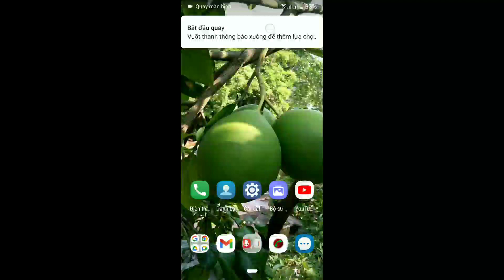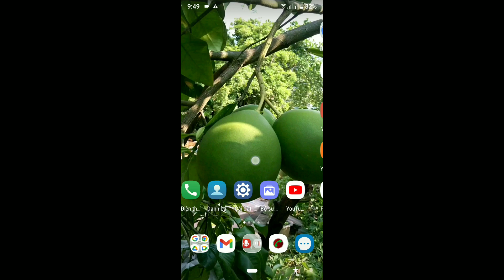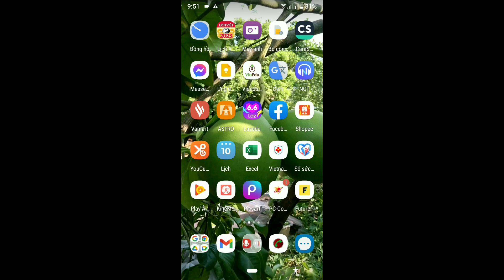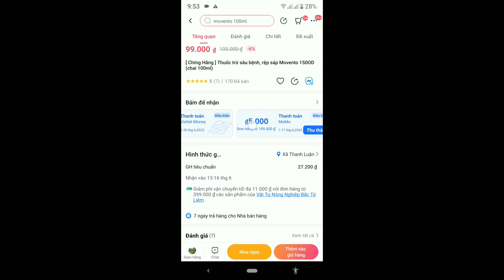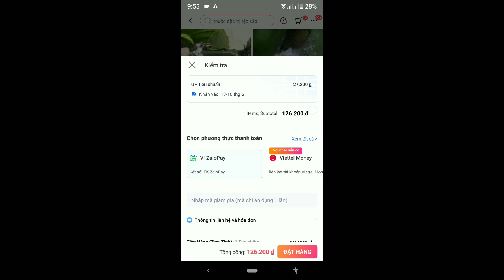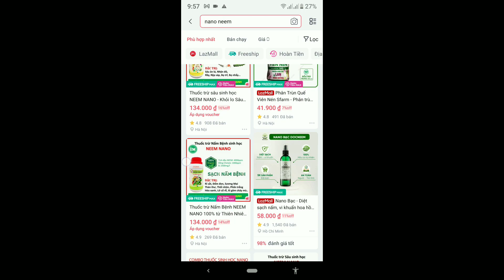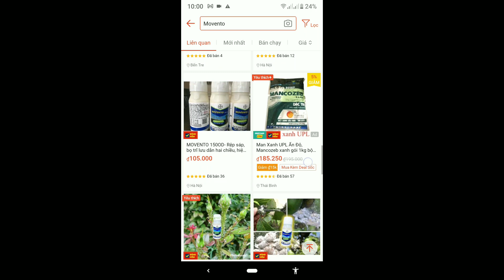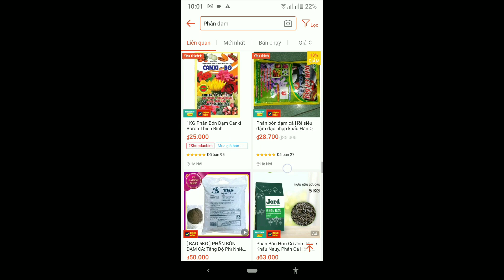Chia sẻ cách mua thuốc và phân bón trên shopee, lazada || bưởi Rỏn